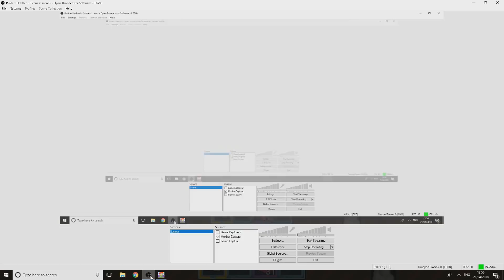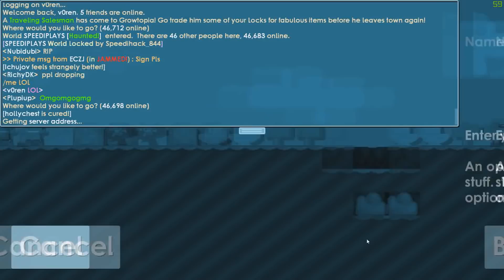I GOT HACKED! ft. Nubidubi | Growtopia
I got hacked prank!Featuring NUBIDUBI!

►My world:v0ren